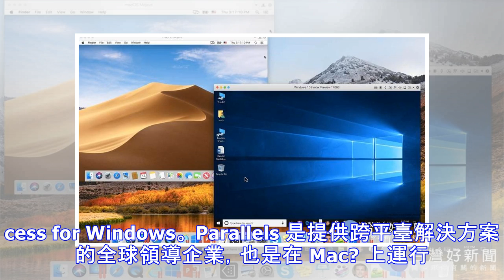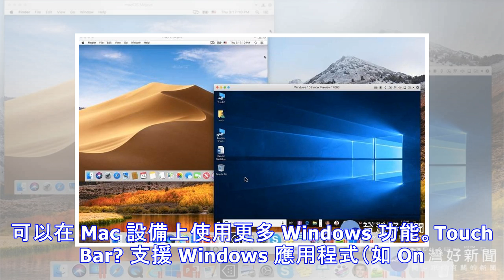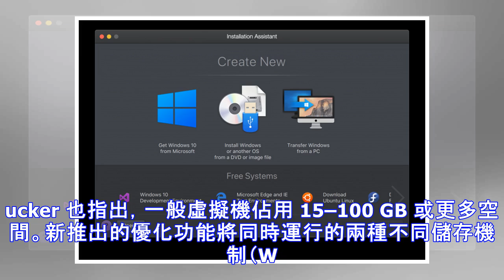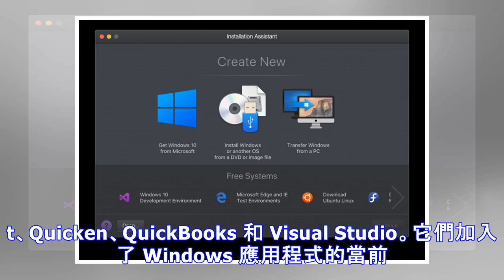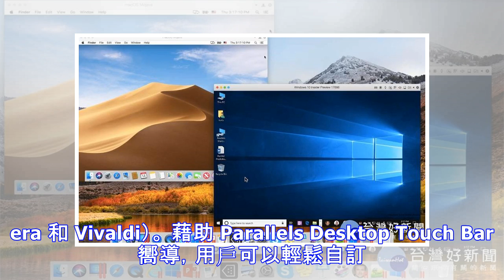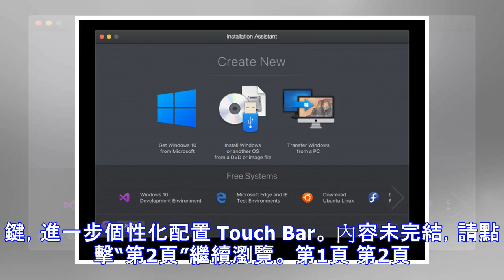Parallels Desktop 14 for Mac 發佈：最多節省 20 GB 虛擬機儲存空間，啟動速度增快 4 倍，且支持 macOS Mojave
記者張家豪／台北報導 新版本 14 新增超過 50 項功能，其中包括性能提升、圖形改進、支援新技術，以及支援最新版Parallels Toolbox 和 Parallels Access for Mac 和 Parallels Access for Windows。 Parallels 是提供跨平臺解決方案的全球領導企業，也是在 Mac? 上運行 Windows? 應用程式的最暢銷軟體的創作者，新推出了 Parallels Desktop? 14 for Mac，它支持 macOS? Mojave。升級到 Parallels Desktop 14 可極大地節省儲存空間、縮短啟動和改進圖形，並能...